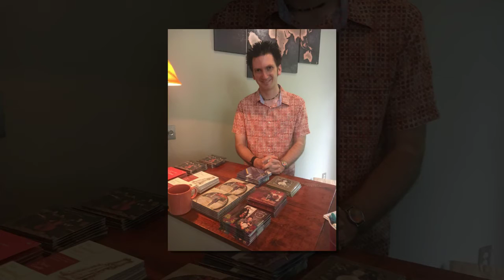Nashville Clawhammer Camp Spring 2017